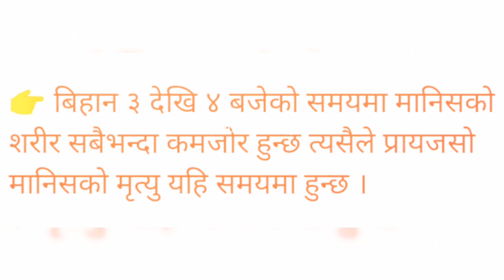रोचक तथ्य १